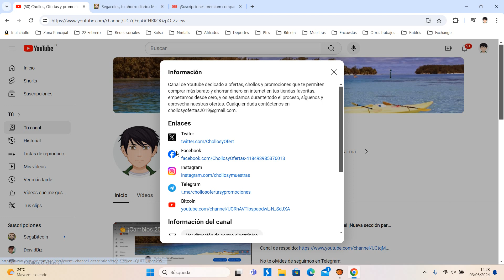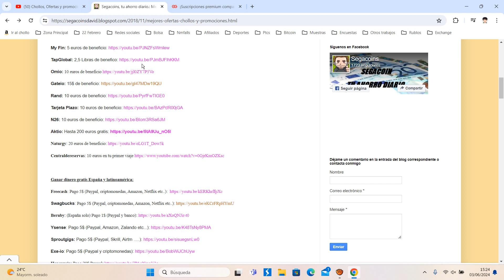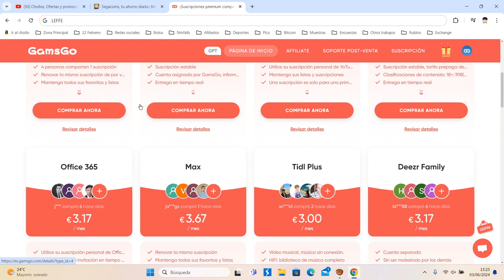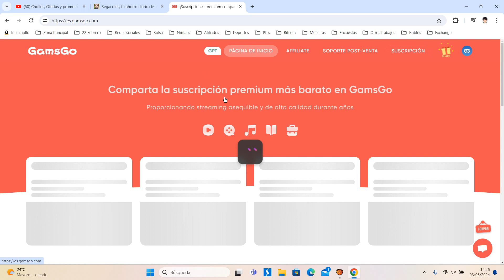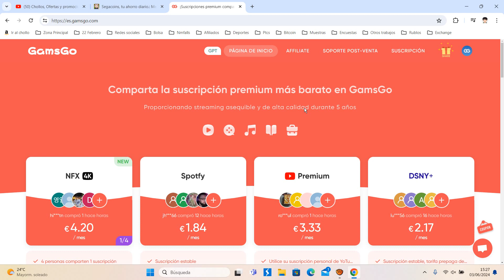🔥 GamsGo ¿Cómo ver HBO max o Netflix barato? 2024 | Opiniones + Experiencia | Ventajas y Desventaja🔥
Comparta la suscripción premium con un precio más bajo en GamsGo.  Las cuentas de Netflix, HBO Max, Spotify, Tidal... a precios muy bajos. Las cuentas son totalmente legales. Tenemos más de 120.000 miembros en la actualidad.